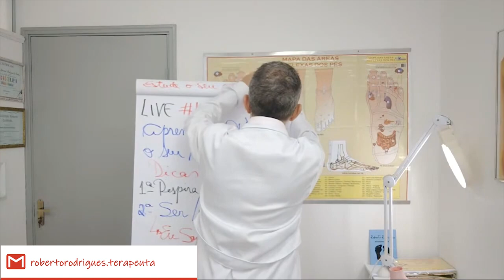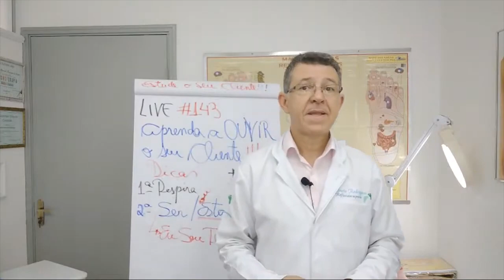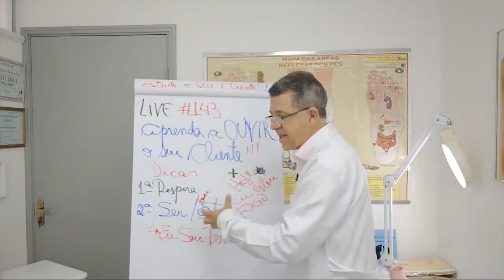ESTUDE O SEU CLIENTE - REFLEXOLOGIA PODAL - DICA PARA ALCOOLISMO e TRISTEZA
Método